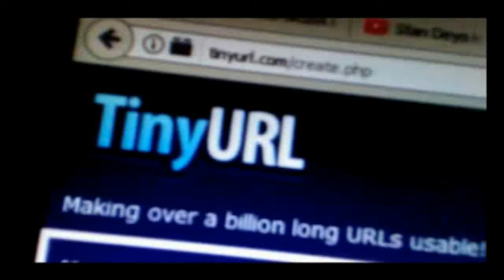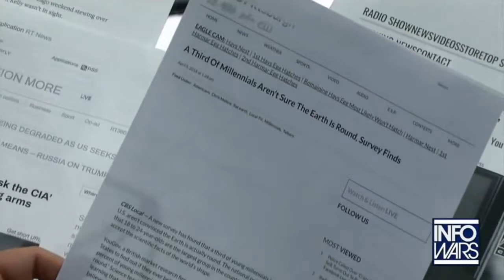Infowars Rob Dew: Good Job Flat Earthers!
Rob Dew reads the article of the study that shows one third of Millennials no longer believe the Earth is "round".
Rob says that Flat Earthers are "doing a good job" of getting the Millenials on board with Flat Earth.